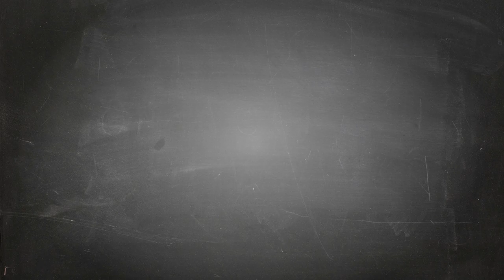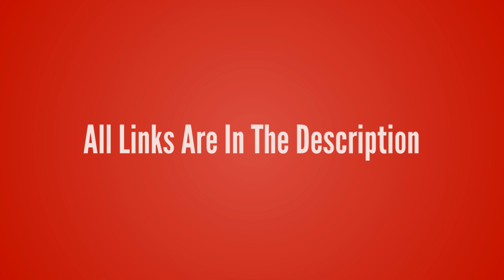League of Legends-Rammus【The Armordillo T-Shirt】League of Legends lol T-shirt Design ur Game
League of Legends-Rammus【The Armordillo T-Shirt】League of Legends lol T-shirt Design ur Game Tshirt life - Game Tshirt Game Life

- !beer
- !pizza
- !weather (your city)
- !(your country)